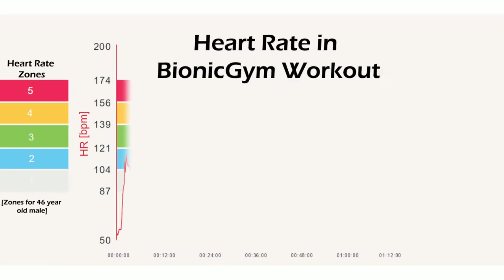BionicGym - intense training watching TV!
BionicGym mimics shivering to burn calories and train you.  As you burn calories you sweat to blow off the heat, your heart races to meet demand and you become breathless (at high intensities).  Well proven, lots of published research, even works in 'zero-G' - tested with the European Space Agency.  Let it burn calories for you at work (low levels) or train you watching TV or playing video games.  This is a start-up so please help spread the word so we can produce this.  (Share to win product and go to site to sign up for early-bird, 50% off RRP).